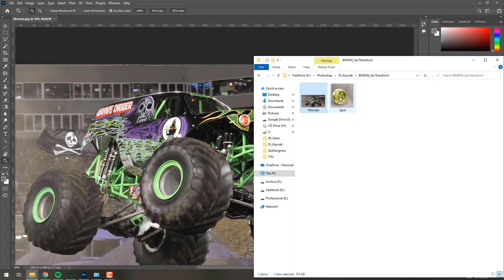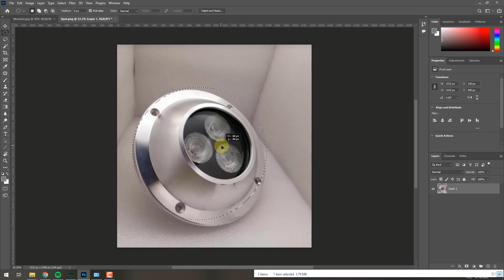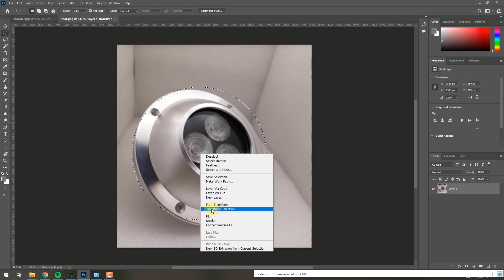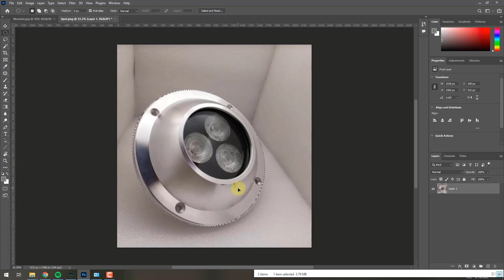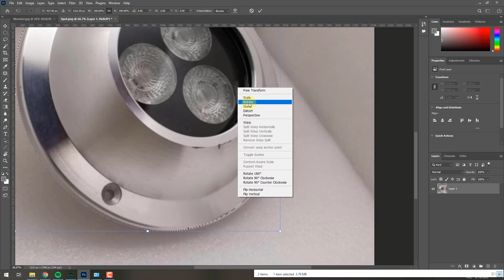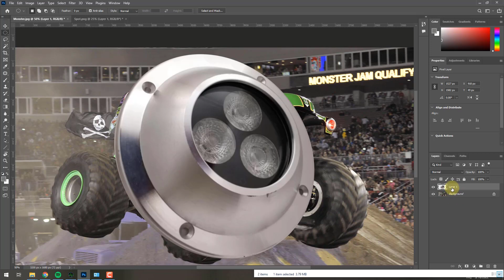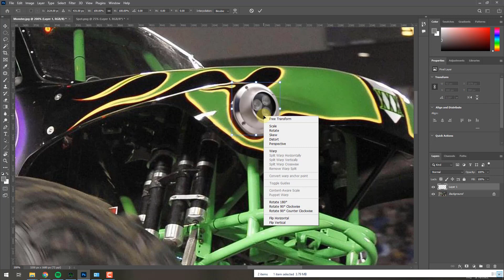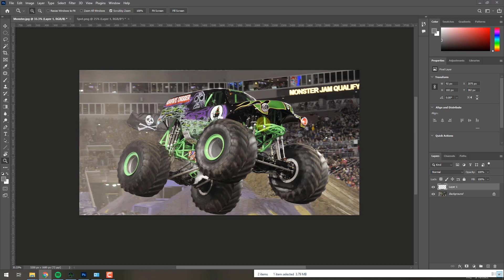Photoshop Eğitimi - Bölüm 4 Ders 6 - Seçimleri Şekillendirmek (Transform Selection)